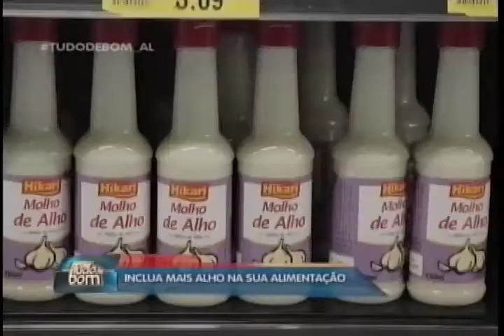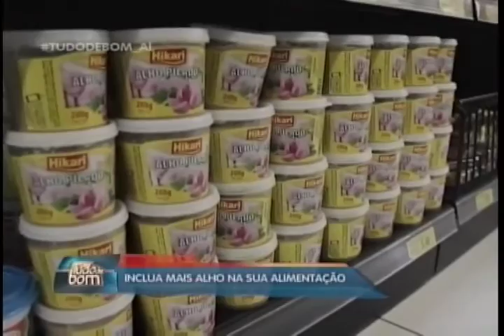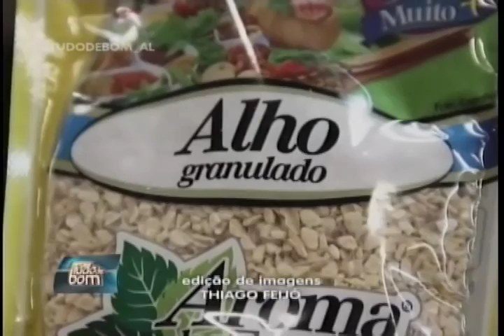Benefícios do alho